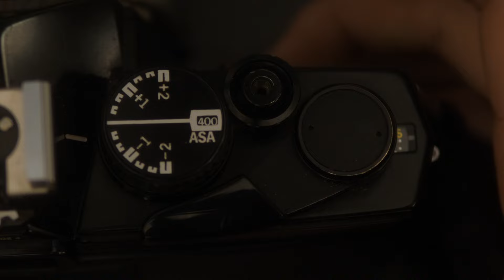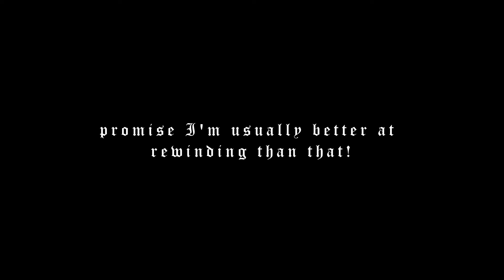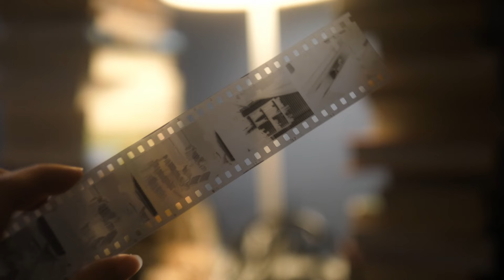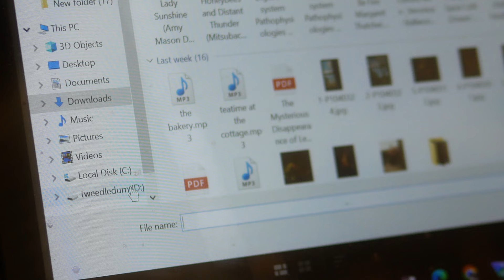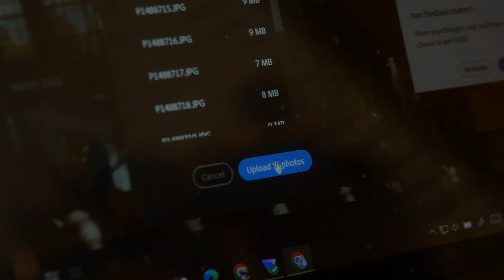tea & old cameras, my favourite combination | academia aesthetic vlog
Perhaps my existence can be summed up by my bouncing between my two favourite obsessions of tea and cameras. Both together is very jolly!

0:00 preview
0:10 parcels!
1:20 milky oolong
2:05 loading film (asmr)
3:03 golden hour
5:04 rewinding film (and subsequent disasters)
6:24 tea pt2
7:31 attempting to scan film

An alternative title I thought about: 35mm film photography, or: Staying Broke 🙃
Because, alas, when I'm not in school, film photography is going to be unfantastically expensive. Ah, well!
SLR camera: Olympus OM 2n
lens: Olympus F.Zuiko 50mm 1.8
This lens is out of focus at infinity and I suspect helicoid problems--and have no idea what to do about it! If anyone happens to know anything, kindly comment!

filmed on: Panasonic GH5, GX85
lenses: Leica 25mm 1.4, Pentax 50mm f2, Canon FL 55mm 1.2

hi cade